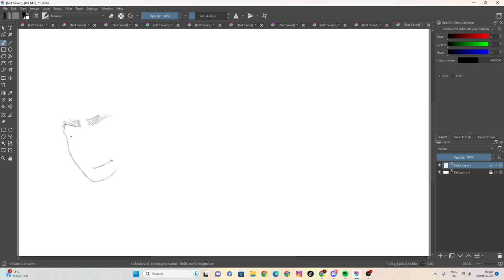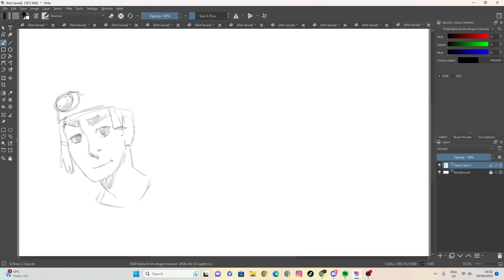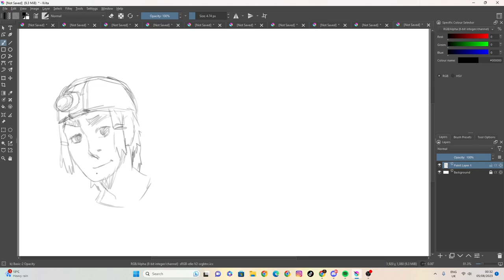sketch 88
100 likes and I’ll eat papres... ( ͡° ͜ʖ ͡°)